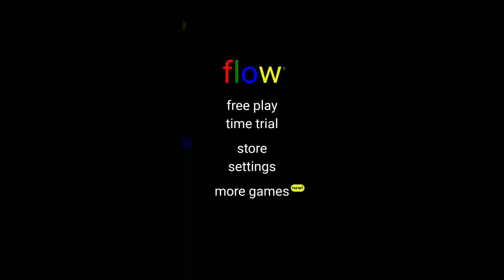Flow Free Daily Challenge - 18th September, 2017 (Monday)